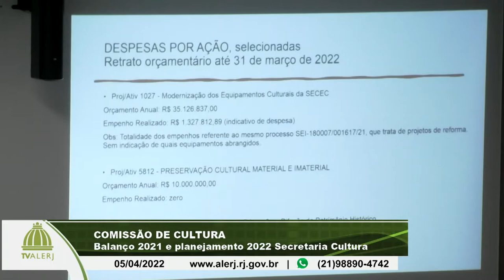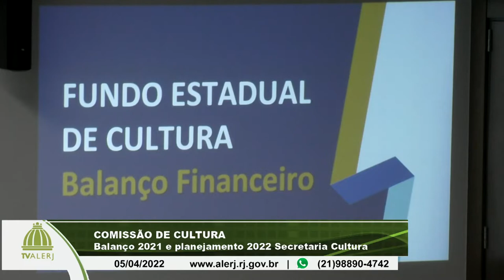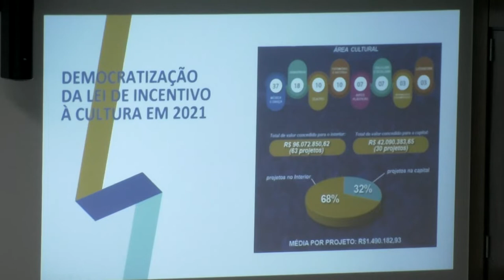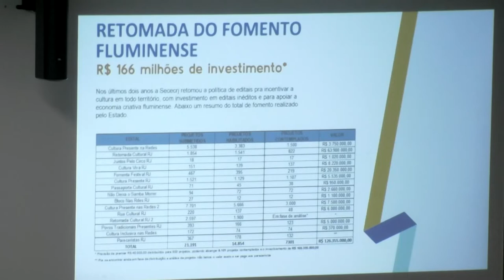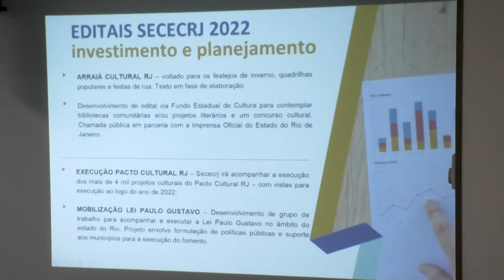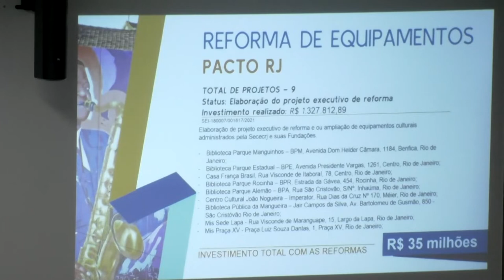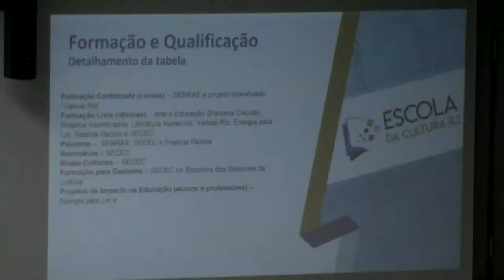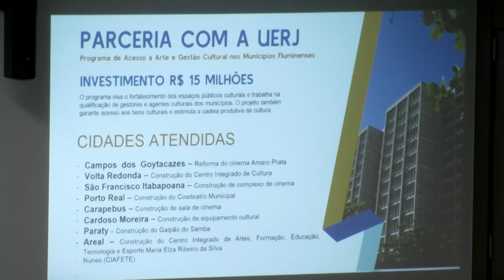Comissão de Cultura - Balanço e Planejamento Secretaria de Cultura